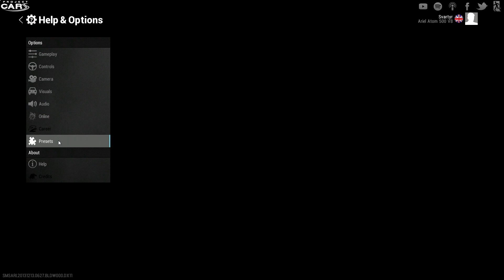Rennsonntag #03 - Project CARS | Ariel Atom 500 V8 | Imola [G27] [PC]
Der dritte Rennsonntag kommt mit einer Superkiste, die sogar den Bugatti Veyron stehen lässt. Project CARS und der Ariel Atom 500 V8 haben sich durchgesetzt. Die Nummer drei der Top Gear Track-Zeitenliste - bei feuchter Strecke (!)

✔ P1TV Community TS3: p1tv.teamspeak.de / 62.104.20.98:10100

Weitere Informationen zu dieser Ausgabe:

Project CARS (Community Assisted Racing Simulator) ist eine Rennsimulation, die von den Slightly Mad Studios (vorher SHIFT 2) in England entwickelt wird. Project CARS finanziert sich über die eigene Plattform Wold of Mass Development (WMD Portal) aus Crowdfunding-Mitteln. Wer bis zum Stopp des Crowdfundings im Juni 2013 beteiligt hat, bekommt je nach gezahlter Summe Zugriff auf aktuelle Builds von Project CARS. Im Herbst 2014 soll die finale Version von Project CARS für PC, Wii U, PlayStation 4 und Xbox One erscheinen.

✔ Vote für den nächsten Rennsonntag:
1. Project CARS - McLaren MP4 12-C GT3 - Hockenheim Kurz
2. DTM Experience - Audi RS 5 DTM - Brands Hatch
3. GRID 2 - IndyCar - Indianapolis